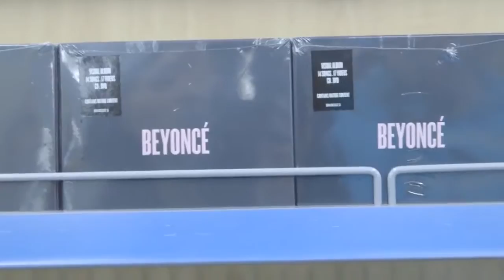Beyonce at Tewksbury Walmart